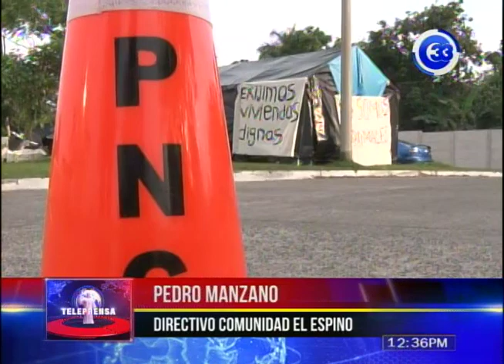Desalojan a las últimas familias de la comunidad El Espino